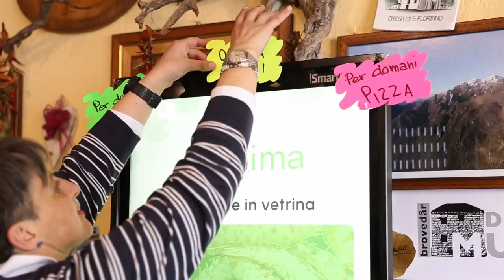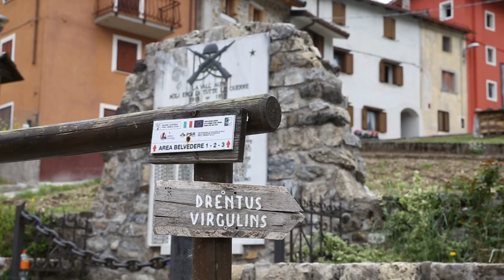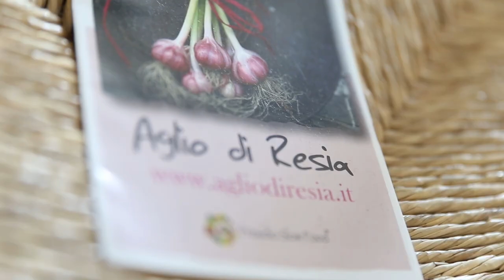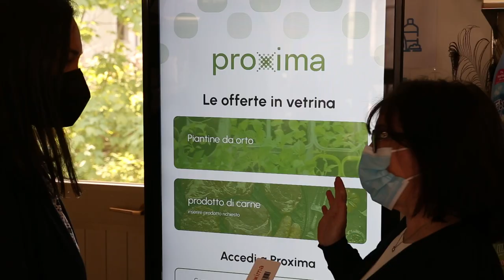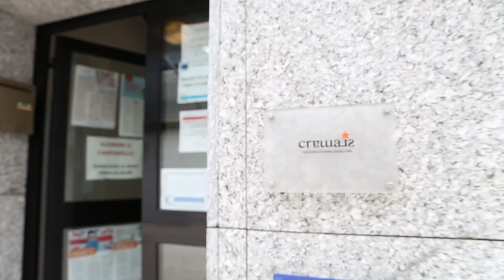CHI L'HA FATTO 2022- VINCITORE: PROXIMA, LA VETRINA DIGITALE DI PROSSIMITA'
ProXima la Vetrina Digitale di Prossimità - Friuli Venezia Giulia, Area Interna dell’Alta Carnia ed Area Interna Canal del Ferro – Val Lauco e Resia (UD). Il progetto nasce da una ricerca sul welfare comunitario generato nelle valli alpine friulane durante il primo lockdown che ha evidenziato il ruolo sociale dei negozi di prossimità. Nasce così PROXIMA - La vetrina di prossimità, una piattaforma a cui si accede tramite un totem a display verticale situato all’interno di un negozio di prossimità (bar o piccoli alimentari di paese). Lo strumento consente di accedere ad una vasta offerta di prodotti e servizi di prossimità strutturati, costruiti su misura e funzionali al punto vendita.
Chi l’ha fatto?” è è UN CONTEST promosso da Cittadinanzattiva e dedicato alle esperienze innovative che hanno contribuito a migliorare la qualità di vita di chi risiede nelle aree interne del nostro Paese.
L’iniziativa si è svolta nell’ambito della terza annualità del progetto “L'accesso ai servizi bancari nelle aree interne”, realizzato in collaborazione con UniCredit, nell’ambito di Noi&UniCredit, il programma di collaborazione fra la banca e 14 associazioni dei consumatori di rilevanza nazionale, al quale Cittadinanzattiva partecipa fin dal 2005. “L'accesso ai servizi bancari nelle aree interne” è stato avviato nel 2019 con una iniziativa pilota che ha visto coinvolte 3 aree interne, Matese, Valnerina e Alta Carnia, e ampliato nel 2020 con la seconda edizione, che ha visto il coinvolgimento per il Nord delle Aree di Acceglio e dell’Appennino emiliano, per il Centro del Casentino Valtiberina, dell’Appennino basso pesarese e anconetano, di Ascoli Piceno e, per il Sud, dell’Alto Aterno-Gran Sasso, dei Monti della Laga, delle Madonie, dell’Alta Irpinia e del Beneventano.